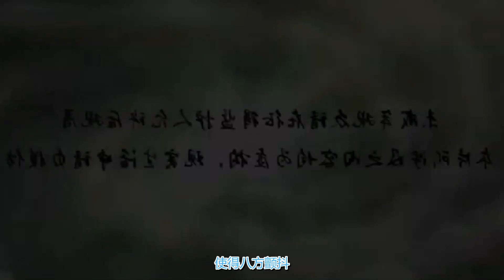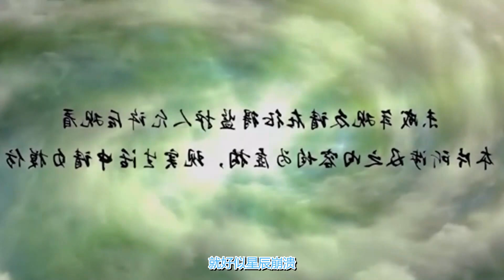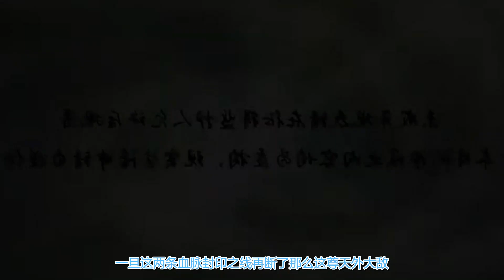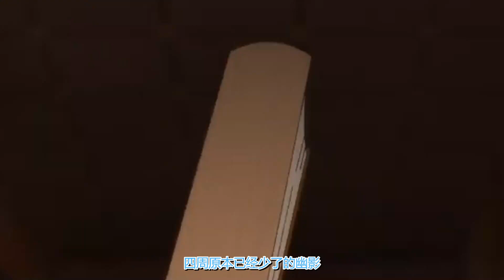一念永恒 第716~720话